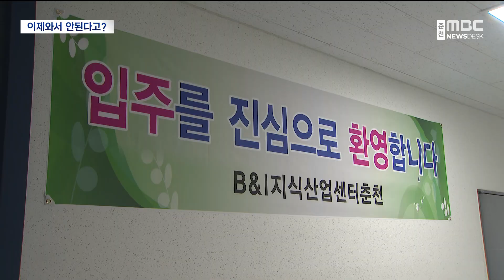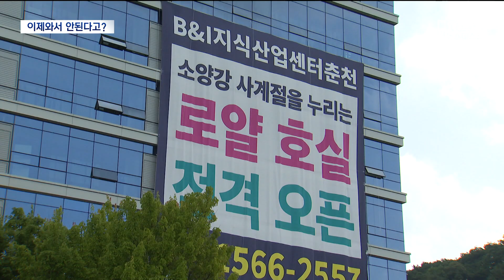지식산업센터 입주 앞두고..돌연 '불가능' 통보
이번 주부터
춘천 후평 산업단지 안에 들어서는
지식산업센터 입주가 시작되는데요.

 하지만, 이미 분양 받은 업체 가운데
일부 업체는 입주를 하지 못 하게 됐다며
피해를 호소하고 있습니다.

 어찌된 일인지 이송미 기자가
단독 취재했습니다.

           ◀ＶＣＲ▶

 이번 주부터 입주를 시작하는
춘천의 한 지식산업센터입니다.

 민간업체가 사전 분양했습니다.

 최 씨도 2년 전
세무사 사무실을 계약했습니다.

 그런데 입주를 코앞에 두고
입주할 수 없다는 통보를 받았습니다.

 세무사업은 입주가 안 되는 업종이라는 겁니다.

 2021년 10월에 분양받았으니까
거의 2년 만에 입주 불가 통보를 받은 겁니다.

◀ＩＮＴ▶ A지식산업센터 분양 세무사
입주 신청을 하러 갔었던 것 같아요. 그 중간에 어느 분도 저한테 전화를 해주신 분이 없어요. 책임자가 "이 사무실이 들어갈 수 있다 없다"라고 이야기를 안 해주고.

 왜 이런 일이 벌어졌을까?

 //2년 전 분양 당시
지식산업센터 시행사가 만든
입주 가능 업종 문서입니다.

 세무사업이 입주 가능 업종으로 되어 있습니다.

 이 문서는 분양 상담소 판매원에게 상담 자료로 제공됐습니다.

 하지만 두 달 뒤
지식산업센터 입주 가능 업종 목록이 수정됐고
세무사업이 제외됐습니다. //

 시행사 측은 "춘천시와 협의하는
과정에서 처음에는 세무사업이
입주할 수 있었지만,
착오가 있어 업종을 수정했다"고 밝혔습니다

 ◀ＳＹＮ▶ A지식산업센터 시행사 관계자
협의를 했었습니다. 그렇게 해서 받은 자료예요. 춘천시랑 협의해서 받은 자료예요.

 //'산업집적 활성화 및 공장 설립에 관한 법률' 시행령입니다.

 '제조업과 지식기반산업, 정보통신산업으로
입주 업종을 엄격히 제한하고 있습니다.//

 하지만 분양 계약을 체결한 최 씨는
분양 계약금과 중도금 대출까지 받게 되면서
수억 원의 비용을
고스란히 부담해야 할 처지에 놓였습니다.

취득세까지 하면 5억 가까이 되는 돈을 넣어 놓고 한 달에 이자하고 관리비 하고 하면 거의 2백만 원을 비워 놓은 상태의 건물에 내야 하는 거예요.

 이 지식산업센터는
지하 2층, 지상 9층 규모로
200개가 넘는 업체가 입주할 예정입니다.

 세무사와 같은 피해를 호소하는 업체는
더 있습니다.

 MBC뉴스 이송미입니다.

           ◀ＥＮＤ▶